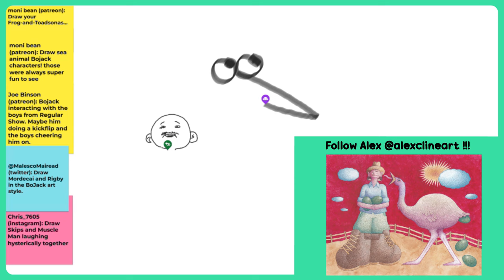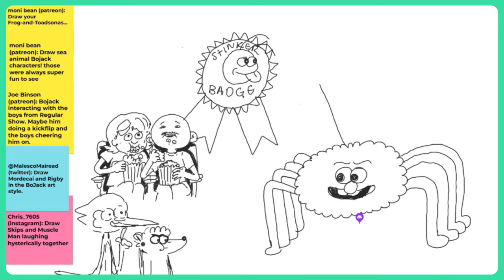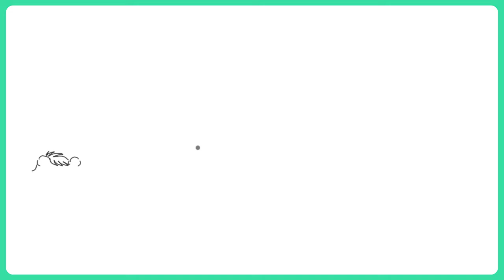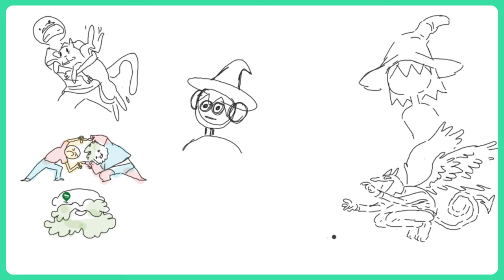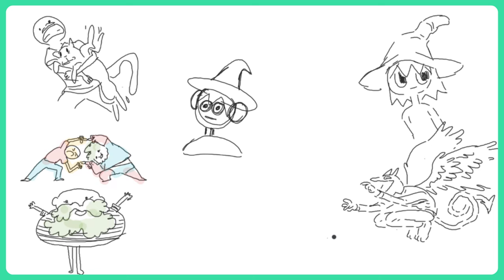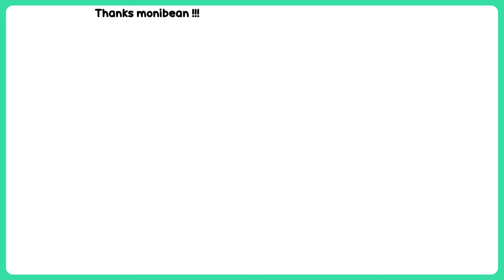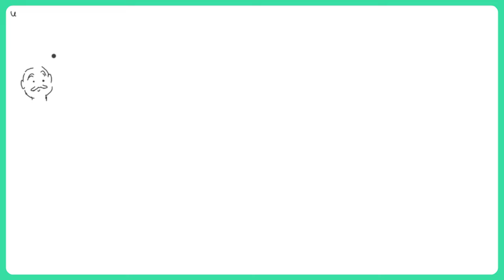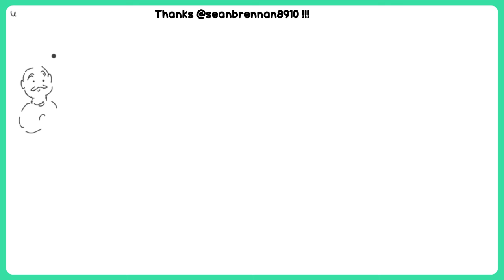ALEX CLINE | CREATIVE BLOCK #135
Welcome to CREATIVE BLOCK! This week's guest is ALEX CLINE! Alex is a storyboard artist, character designer, and comic artist who worked on Frog and Toad, City of Ghosts, Summer Camp Island, Bojack Horseman, and Regular Show.

Along the way, Vee and Sean chat with Alex about GETTING HIS FIRST JOB FROM HIS SHORT, TESTING FOR REGULAR SHOW, MOMENTS THEY WISHED THEY HAD AN EDITOR, and so much more!

0:00 Intro
7:28 First gig and moving jobs
16:29 Tests
26:19 Embarrassing moments
50:55 Bouncing back
1:11:09 Genre
1:19:45 Side characters
1:25:57 Style influence
1:42:08 Motivation
1:48:41 Habits